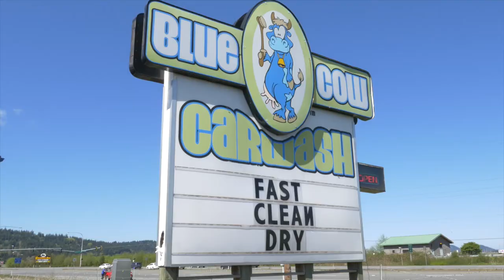Car Wash Adventure - weSwinTV - Swinomish Casino & Lodge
In this week’s episode, Woody and Erica spend the day at Blue Cow Carwash in Anacortes! They offer free car washes to guests, courtesy of Swinomish Casino & Lodge, and even Erica rolls up her sleeves to do the washing! Be sure to watch the entire episode for this week’s BIG giveaway courtesy of Blue Cow Carwash!

In addition to washing cars, Woody and Erica take a trip to the Bingo Hall to talk with Paula about the new Bunny Blitz Promotion. If you’re a single winner of a regular game, that triggers the Bunny Blitz bonus! That means win $300 and you have a chance to win up to $800! The Bunny Blitz runs every Saturday in April as part of the 6:45pm session. The buy in is just $6. Be sure to join us in the Bingo Hall at Swinomish Casino & Lodge!

Woody and Erica also give us the run down on some other fun things at Swinomish Casino & Lodge. This April’s Burger of the Month is the Bacon Fatty Burger! It’s available now at the 10 Sports Bar. We also have a new slot machine on the floor. It’s the new Family Guy game and it’s available now at Swinomish Casino & Lodge!

As always, be sure to answer this week’s question for your chance to win!